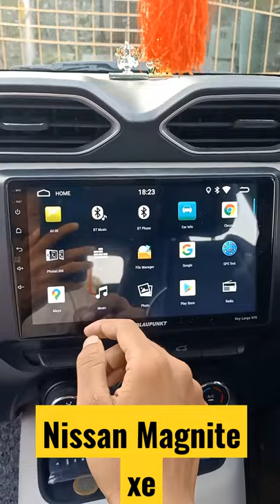Nissan magnite android system installed l nissan magnite xe modification l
Get best Deal and Faster delivery of your car :- Only For Kanpur Subscriber
FORM Nissan magnite android system installed l nissan magnite xe modification l